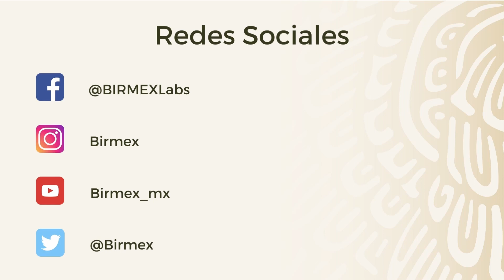Esta mañana BIRMEX entregó 110,000 dosis de vacunas Abdala contra COVID-19 al estado de Hidalgo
Las vacunas salieron del Almacén Central de BIRMEX, ubicado en Cuautitlán Izcalli